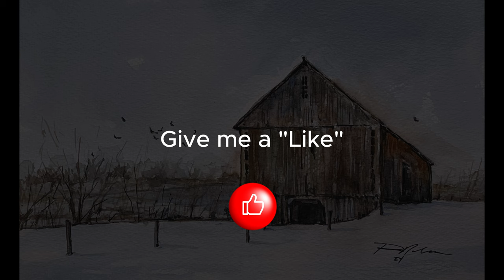Relaxing Barn Watercolor Painting [Watch the development of a watercolor painting]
OK, I am experimenting here. This is an after-thought upload and is not a "new" video, but rather, more of a re-tasked video. I re-edited my watercolor barn workflow video as a "slow TV" and "real-time" video without any instruction and very limited B-roll (that seemed to annoy some viewers, sorry). I'm still figuring out all the video creation production rules.

So, this video features some relaxing acoustic guitar tracks from Jason Shaw and Audionautix.com. (see link below).

Anyway, I'm just wanting to see if this type of video presentation of a watercolor painting is a "thing" or not. So, kick back and watch me paint this winter scene with a weathered barn.

I have been pleasantly surprised by the activity on my channel. Please hit "Like" if you liked this way of watching a watercolor being painted.

"Follow" me and be alerted when I post more watercolor tutorials. I appreciate your support and feedback.